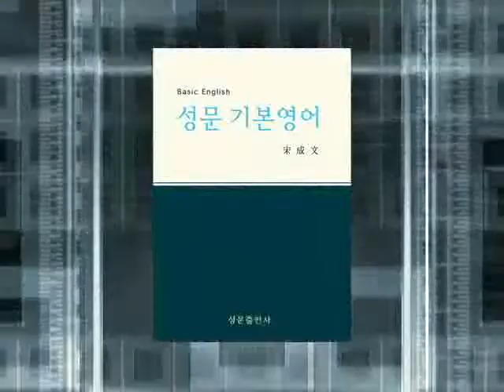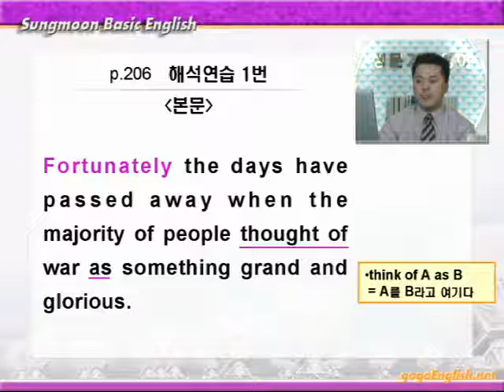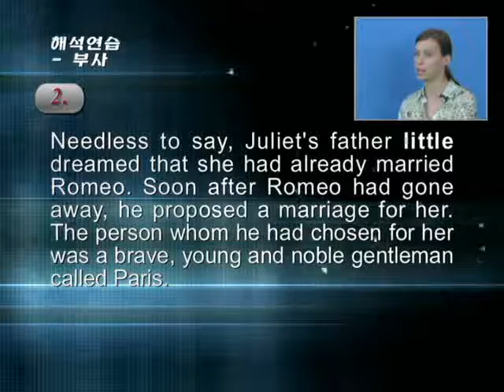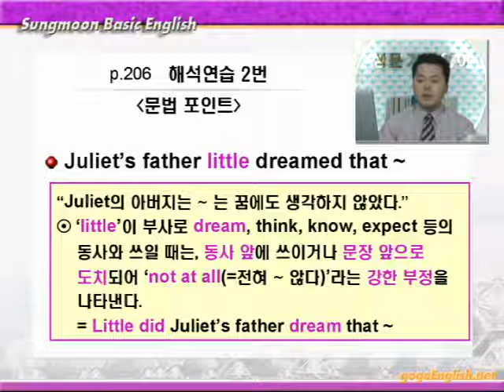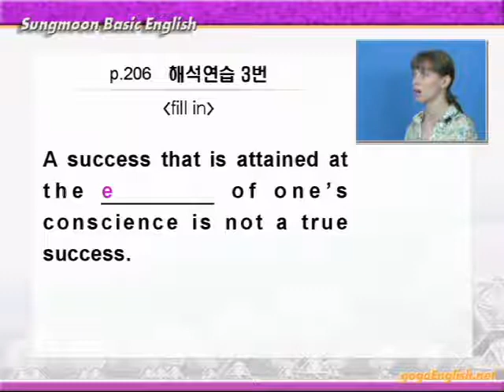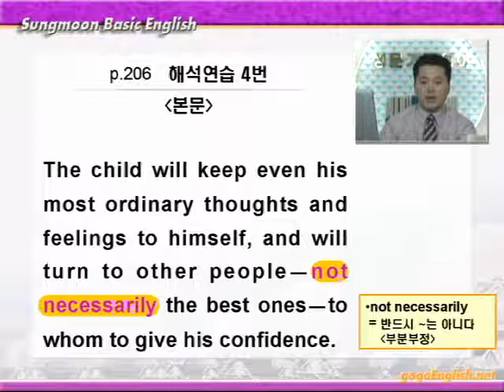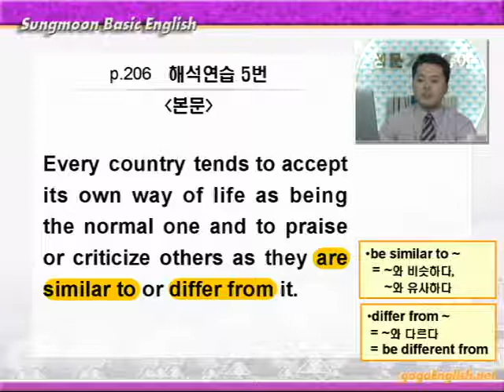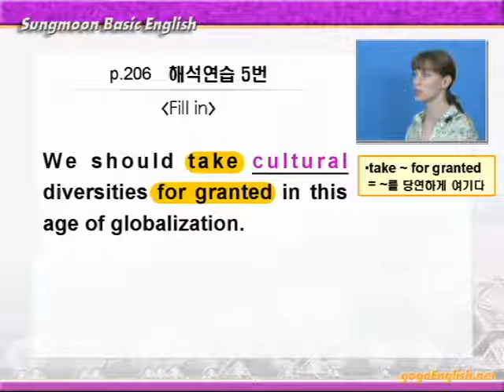기본영어 14장2강 해석연습